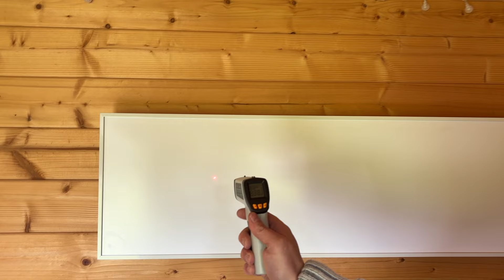KLARSTEIN Infrarotheizung - Eine alternative als Heizungsersatz ?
Hey Leute, in diesem Video teste ich die KLARSTEIN Infrarotheizung und teile meine Erfahrungen mit euch! Ist sie wirklich eine effektive Alternative zur herkömmlichen Heizung? Das erfahrt ihr jetzt in meinem Praxistest!